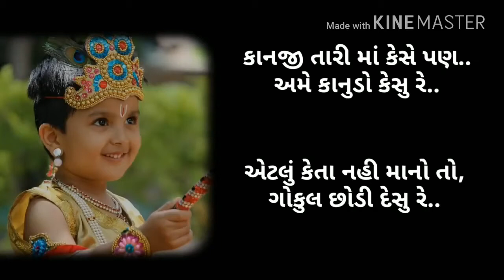કાનજી તારી મા કેસે પણ.. અમે કાનુડો કેસુ રે..એટલું કેતા નહી માનો તો ગોકુલ છોડી દેસુ રે....